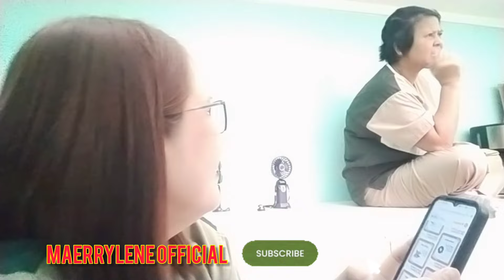KWENTONG KAPRE NI ATE + BUGTONG -BUGTONG | MAERRYLENE OFFICIAL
bugtongbugtong -142409

Change Name
FROM MAERRYLENE VLOGS TO MAERRYLENE OFFICIAL